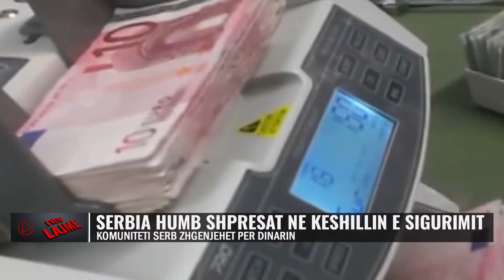Lajmet më të fundit - NTV.AL